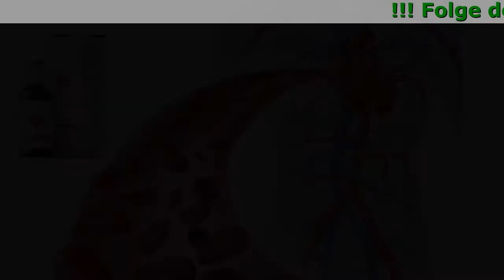Cardioforce Drops Wirkstoff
Cardioforce - Ein Essentielles Mittel Gegen Bluthochdruck

- verbessert die Elastizität der Gefäße
- schützt vor Herzinfarkten und Schlaganfällen
- senkt den Cholesterinspiegel im Blut
- senkt den Blutdruck natürlich

Unkontrollierter Bluthochdruck Kann Zu Gefährlichen Folgen Führen:

- Ischämische Herzerkrankung
- Erektile Dysfunktion
- Hirndurchblutungsstörung
- Schlaganfall
- Sehverschlechter
- Herzinsuffizienz
- Erblindung
- Zuckerkrankheit
- Hypertonische Krise
- Myokardinfarkt
- Niereninsuffizienz

Natürliche Und Hochwirksame Zusammensetzung

- Herzgespannkraut-Extrakt
Verbessert die Herzfunktion
Senkt die Herzfrequenz
Bringt den psychoemotionalen Zustand wieder normal
- Melissa Officinalis Extrakt
Normalisiert Druck
Hilft, den Ton zu den Gefäßen zurückzugeben
Gibt einen tiefen und erholsamen Schlaf
- Vitamin B6
Stärkt das Immunsystem und das Nervensystem
Reguliert die Arbeit des Herzens
Beteiligt sich an der Produktion von Hämoglabin – ein Protein, ohne das es unmöglich ist, das richtige Funktionieren des Kreislaufsystems
- Knoblauch-Extrakt
Verhindert Störungen der zerebralen Durchblutung
Verhindert die Bildung von Blutgerinnseln

Was Sie Nach Der Cardioforce-Kur Bekommen

- Starkes Nervensystem
- Tiefer Schlaf
- Starke Immunität
- Gesunde Gefäss
- Normalblutdruck